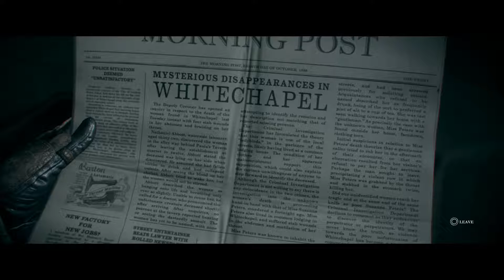The Order 1886 FULL HD 60 Gameplay Part 2 - Chapter 2 Always A Knight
The Order 1886 FULL HD 60 Gameplay Part 2
Chapter 2 Always A Knight